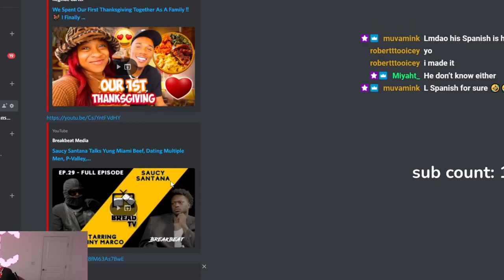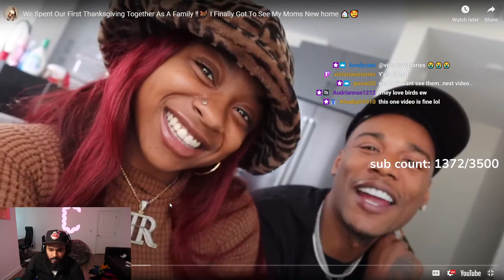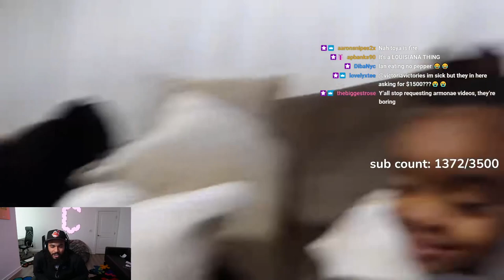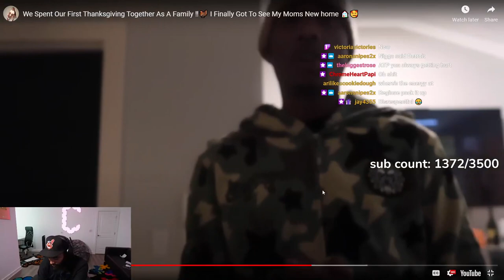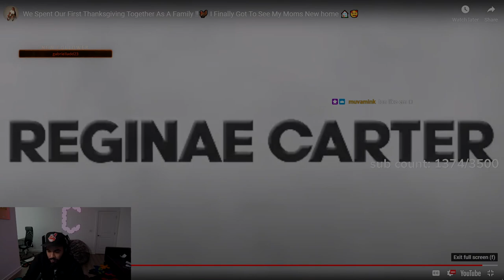ClarenceNyc Reacts To Armon & Reginae Spending Their First Thanksgiving Together As A Family!